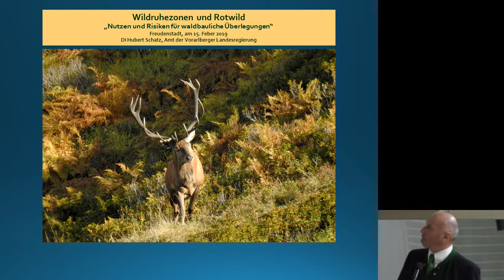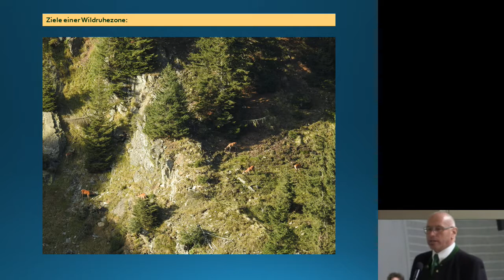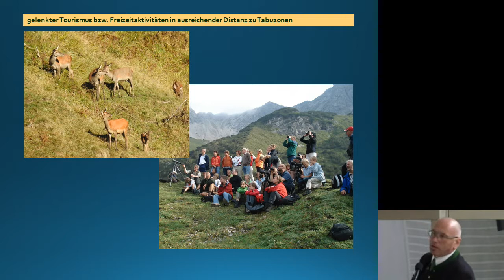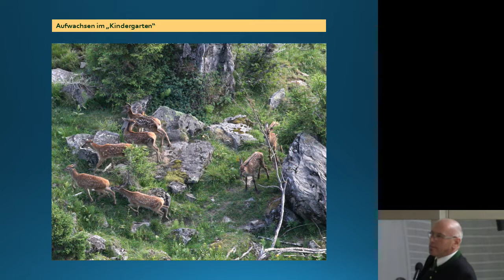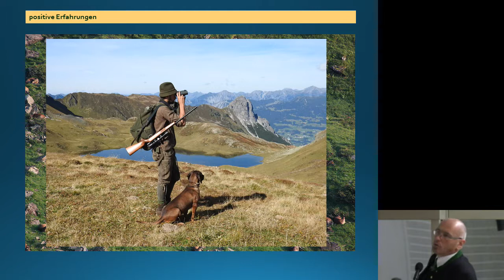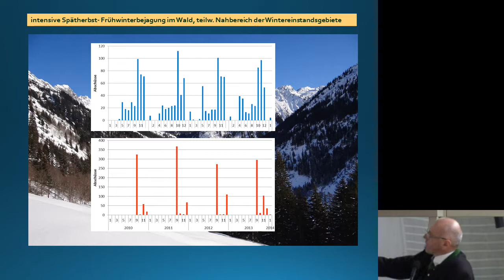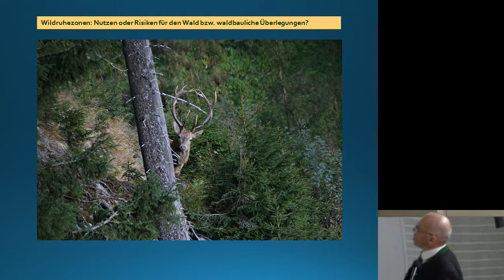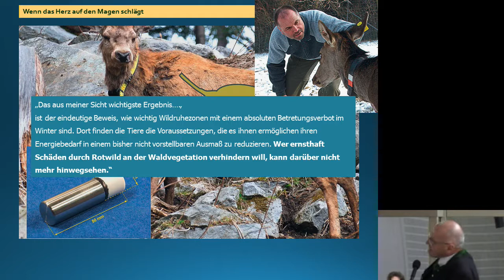Wildruhezonen und Rotwild - DI Hubert Schatz, Amt der Vorarlberger Landesregierung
Wildruhezonen und Rotwild - Nutzen und Risiken für waldbauliche Überlegungen. Ein Vortrag von DI Hubert Schatz, Amt der Vorarlberger Landesregierung, beim vierten Rotwildforum am 15. Februar 2019 in Freudenstadt.

Das Rotwildforum ist eine jährliche Veranstaltungsreihe im Projekt Rotwildkonzeption Nordschwarzwald, bei der Experten Vorträge zu aktuellen Themen aus der Rotwildforschung halten. Im Projekt Rotwildkonzeption Nordschwarzwald erarbeitet die Abteilung Wald und Gesellschaft der Forstlichen Versuchs- und Forschungsanstalt Baden-Württemberg (FVA) gemeinsam mit allen regional betroffenen Personen ein großflächiges, abgestimmtes Managmentkonzept für das Rotwildgebiet Nordschwarzwald.